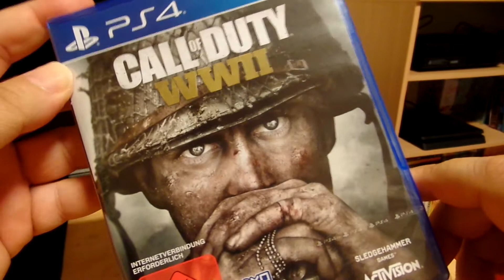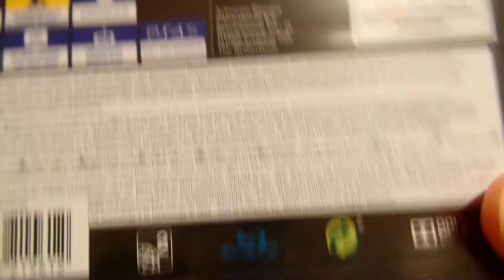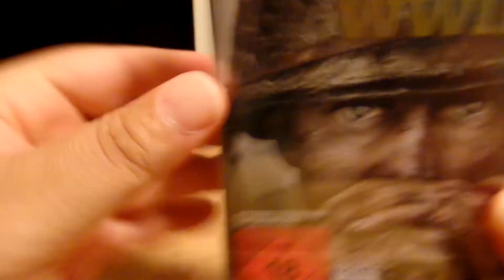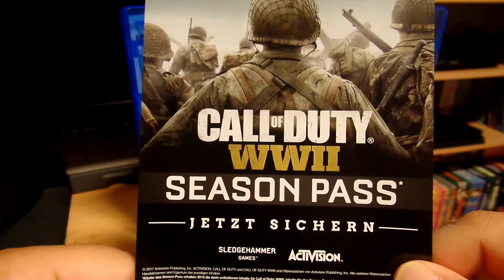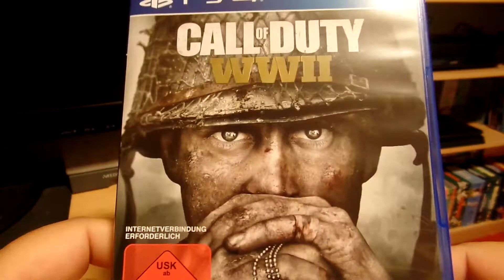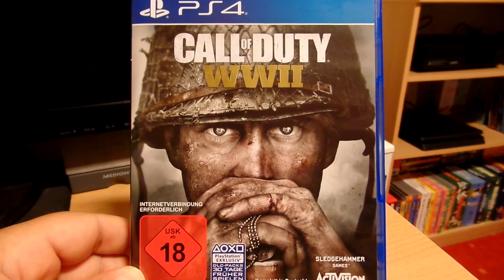PS4 - Call Of Duty WWII Unboxing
Unboxing Call Of Duty World War 2 für die Playsi 4 :)